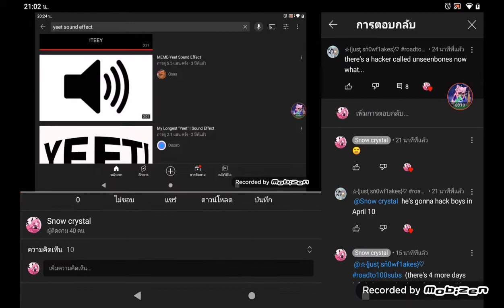Snowflake tell me about the new hacker in Roblox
Unseenbones will be back in April 10 so I guess there's 4 more few days,watch out for him boys